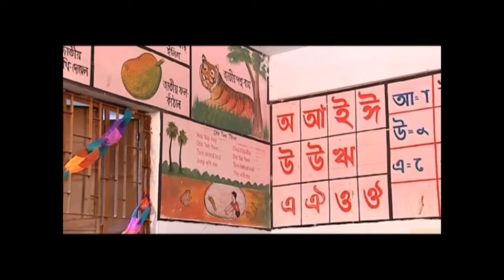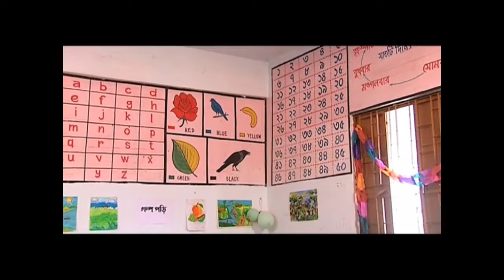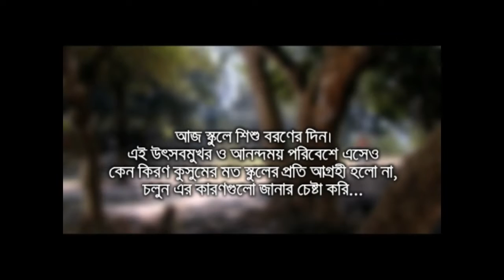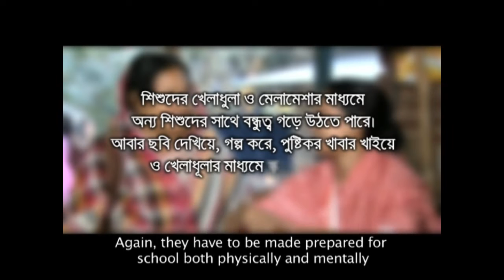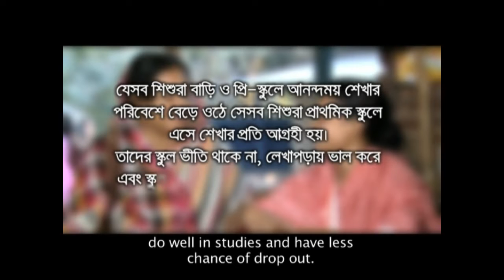Short telefilm about child part 3